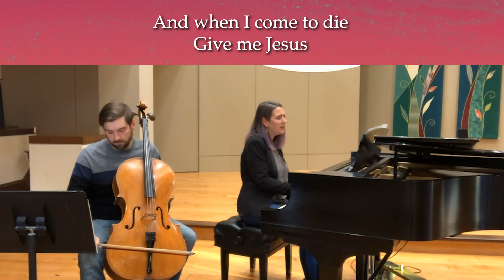Give Me Jesus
Arrangement: Fernando Ortega
Performed by: Natalie Handley, Derek Handley
CopyrightsWords: Public DomainMusic: 2000 Dejamesolo MusicCurb Word Music
CCLI# 3295728